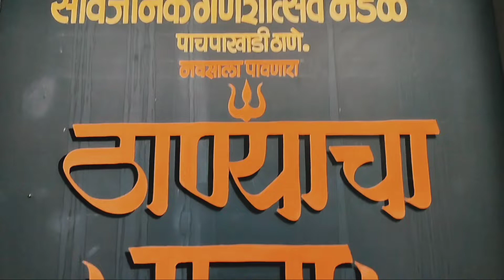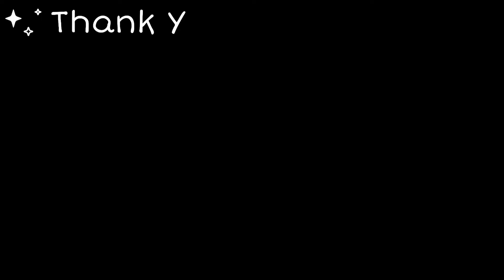Vlog #38 | Thane Cha Raja | Ganpati Bappa Morya Series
Hey Consumers,

Stay Home

Stay Safe

License